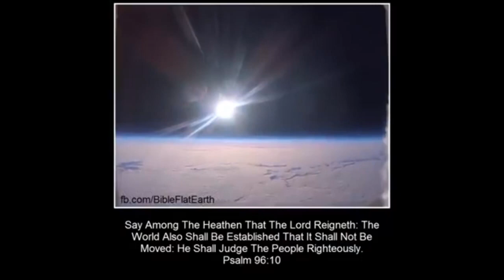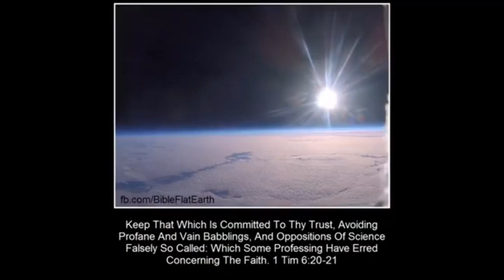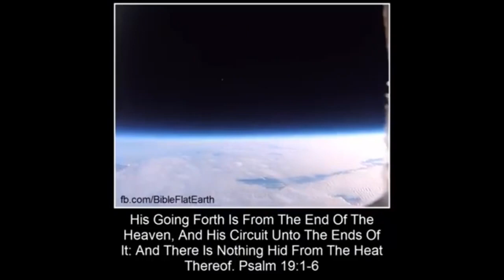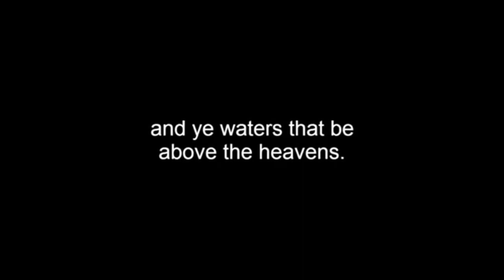High altitude weather balloon without fisheye/go pro/wide angled lens